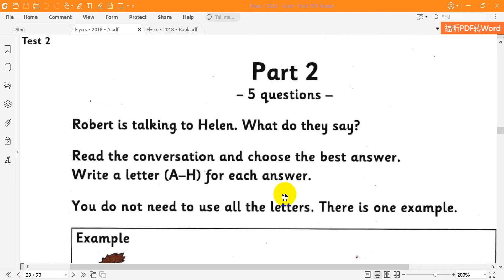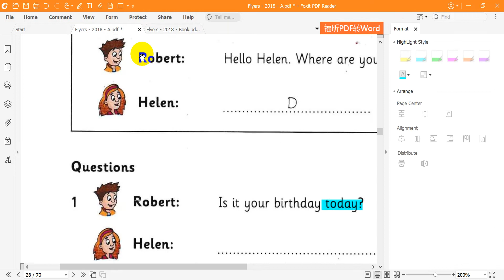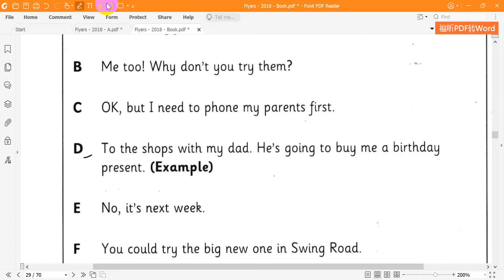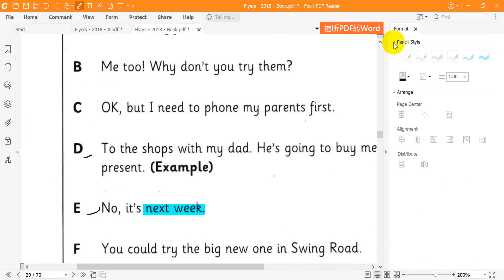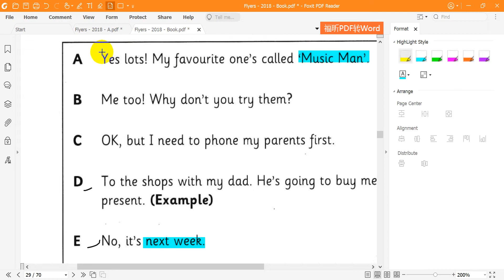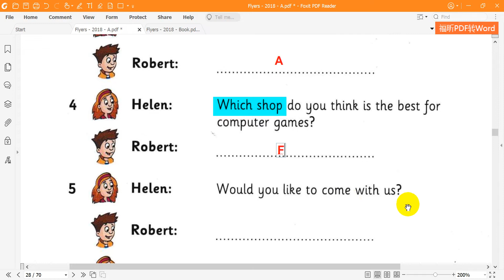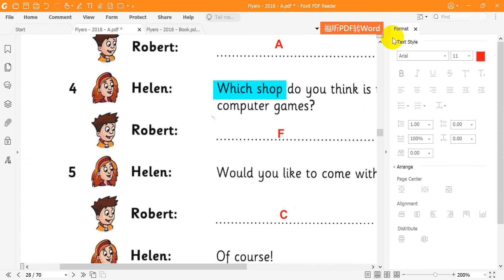New Flyers 1 Reading Test 2 Part 2